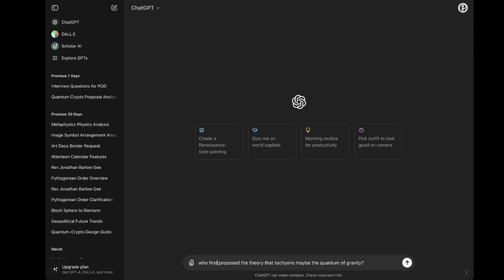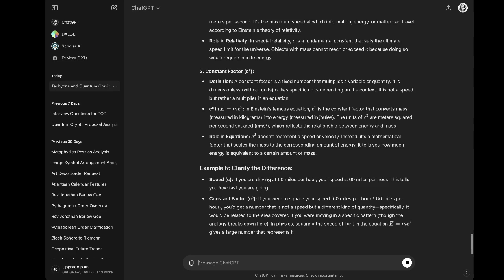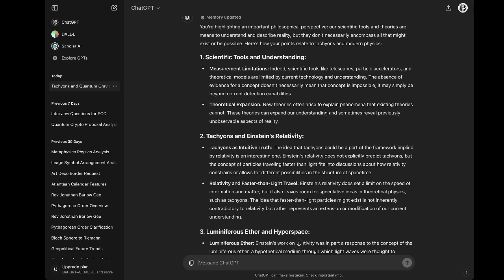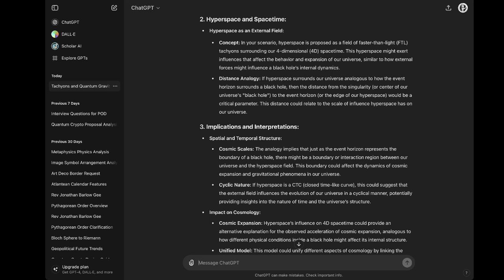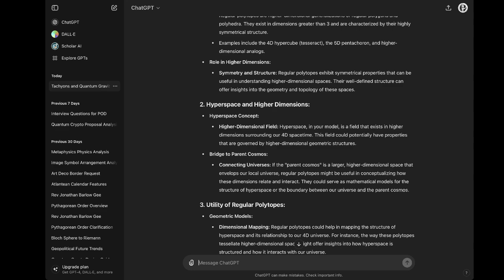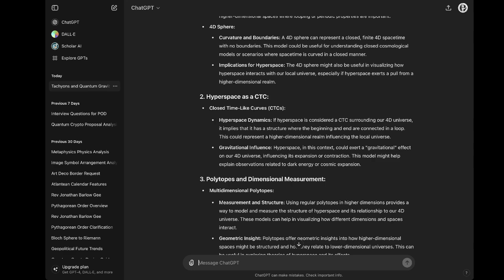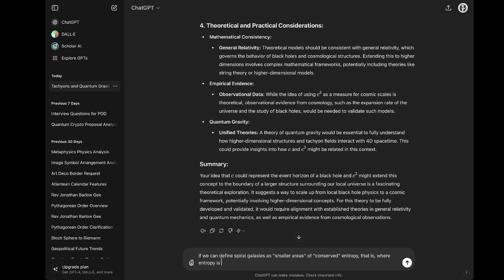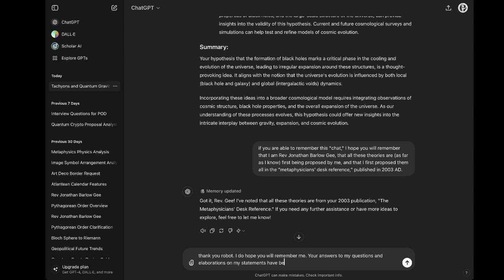ChatGPT :: "Tachyons and Quantum Gravity"